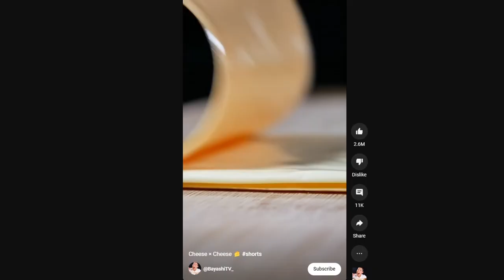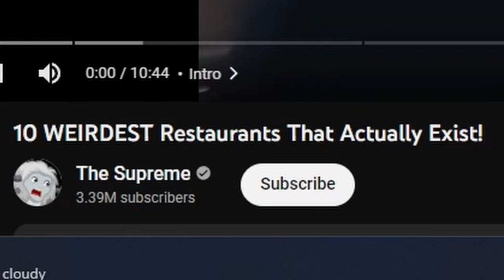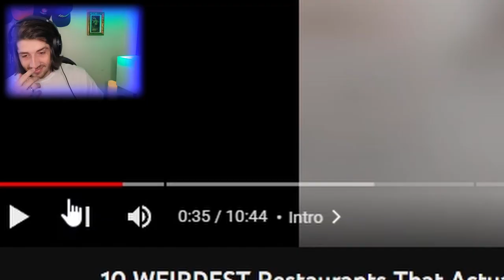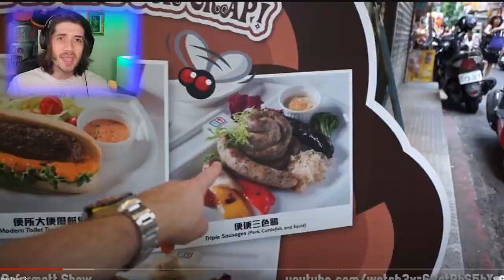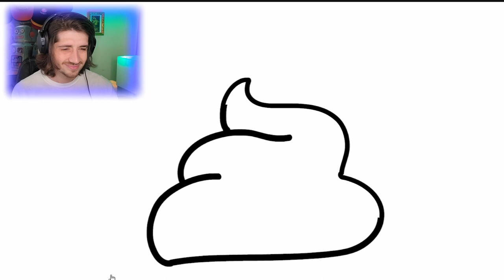Would you eat here?